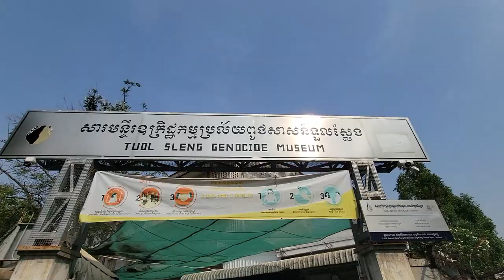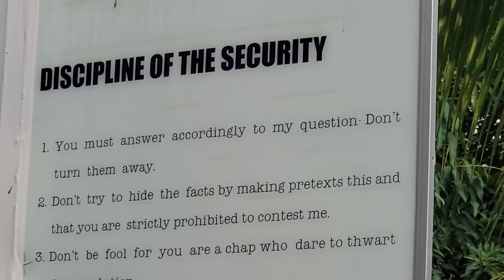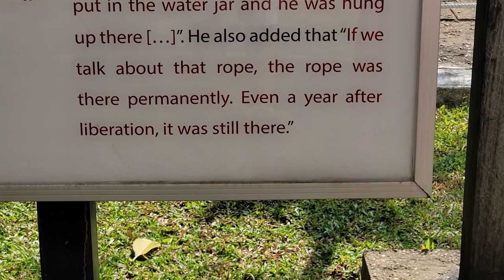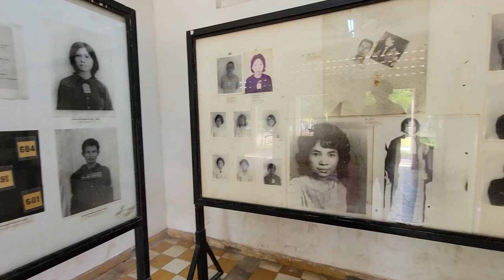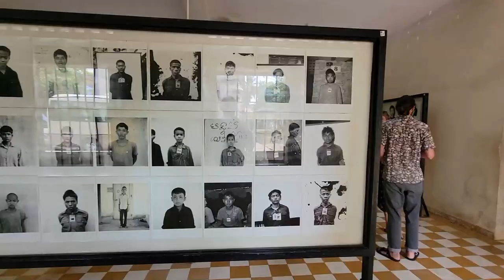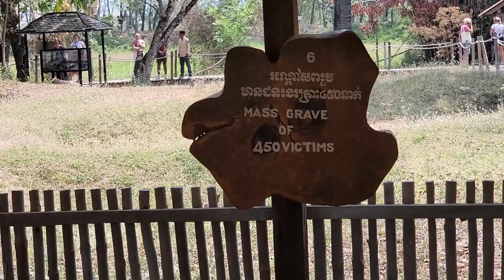Difficult Video to Make - Cambodia Genocide Museum and The Killing Fields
Join @kimberleyssandbox and I as we share this emotionally powerful and thought-provoking video, join us on a visit to the Cambodia Genocide Museum and the Killing Fields. We will take you on a journey through the tragic history of Cambodia during the Khmer Rouge regime from 1975 to 1979.

We will begin our tour at the Tuol Sleng Genocide Museum, also known as S-21, which was once a high school converted into a detention and torture center by the Khmer Rouge regime. Here, we will learn about the brutal interrogation methods and torture techniques used on innocent Cambodians who were accused of being enemies of the state.

Next, we will travel to the Choeung Ek Killing Fields, where over one million Cambodians were executed and buried in mass graves during the Khmer Rouge regime. We will explore the different sites within the Killing Fields, including the Memorial Stupa which houses over 5,000 skulls of victims found on the site.

This video is a solemn reminder of the devastating consequences of totalitarianism and the importance of preserving the memory of those who suffered during this tragic period in Cambodia's history. Join us as we pay our respects to the victims of the Cambodia Genocide and the Killing Fields.

We finish the afternoon at the Royal Palace and then visit the Aeon 1 mall.